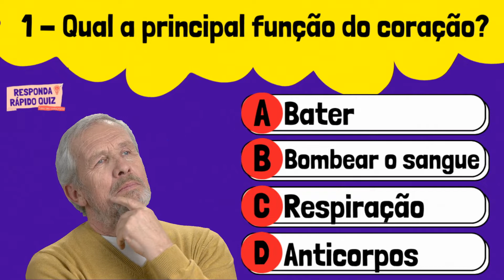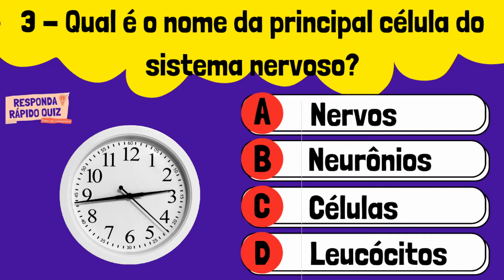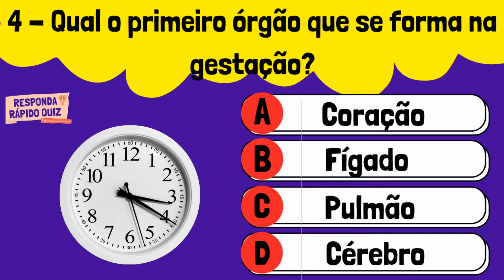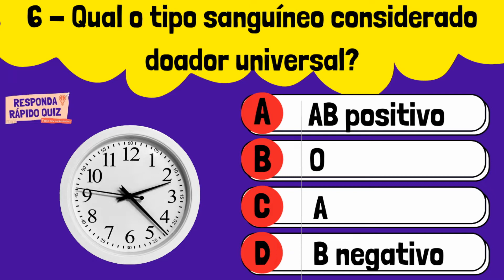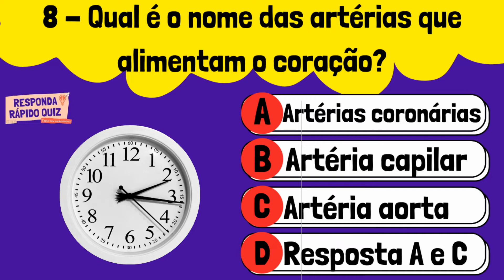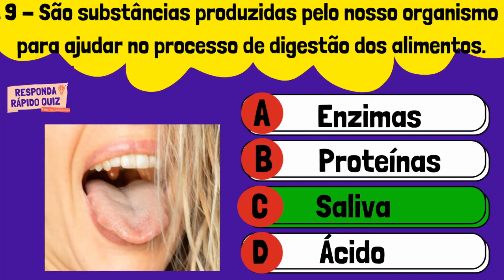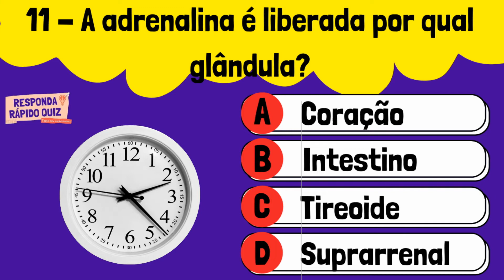Quiz de Biologia - Corpo Humano - Perguntas com Respostas - Nível Difícil - Responda Rápido #9🧠💉😉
Olá! Seja muito bem-vindo ao canal Quiz Responda Rápido!

Neste quiz de conhecimentos sobre o corpo humano, com perguntas e respostas, você será desafiado (a) a encontrar a alternativa correta.

Serão 12 questões bem interessantes sobre biologia, com 4 alternativas, e sempre uma delas estará certa.

Já gravamos outros vídeos com a mesma temática no canal. Alguns são classificados no nível fácil e médio. Já as perguntas selecionadas do quiz atual são mais difíceis.

Queremos saber se você conseguirá responder rápido no teste de hoje.

Mostre o quanto sabe sobre biologia do corpo humano.

Aproveite para aprender enquanto se diverte.

O corpo humano é um sistema bastante complexo que trabalha de forma conjunta e ordenada. Se você já sabe um pouco sobre esse assunto, terá a oportunidade de ampliar e relembrar seus conhecimentos.

Vamos então para o quiz? Chegou o momento de testar seus conhecimentos. Será que conseguirá acertar todas as questões?

Confira abaixo cada capítulo do vídeo, com a pergunta respectiva:

00:00 - Introdução ao quiz de conhecimentos sobre o corpo humano
00:28 - Qual a principal função do coração? (1)
00:56 - Quais são as células que dão a cor vermelha do sangue? (2)
01:33 - Qual é o nome da principal célula do sistema nervoso? (3)
02:05 - Qual o primeiro órgão que se forma na gestação? (4)
02:34 - Qual dessas células abaixo está presente no sangue? (5)
03:04 - Qual o tipo sanguíneo considerado doador universal? (6)
03:36 - As veias que passam nas pernas são chamadas de: (7)
04:12 - Qual é o nome das artérias que alimentam o coração? (8)
04:48 - São substâncias produzidas pelo nosso organismo para ajudar no processo de digestão dos alimentos. (9)
05:25 - Os hormônios são liberados: (10)
05:56 - A adrenalina é liberada por qual glândula? (11)
06:29 - A testosterona é produzida no homem pelo: (12)
07:00 – Quantas você acertou? Tela final com 2 quizzes de biologia para você assistir